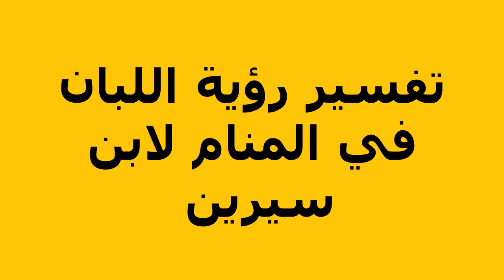تفسير رؤية اللبان في المنام لابن سيرين